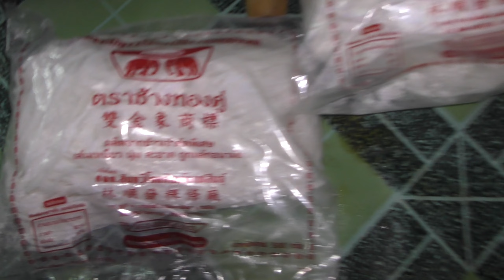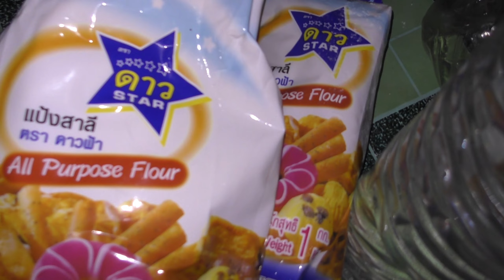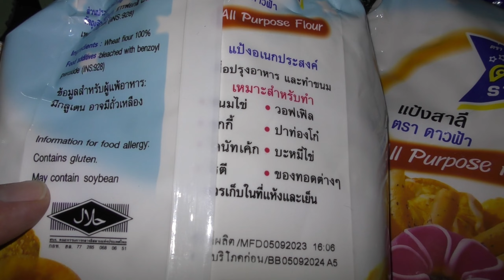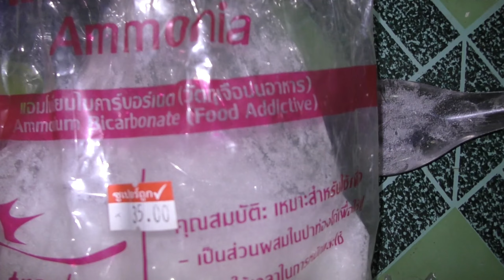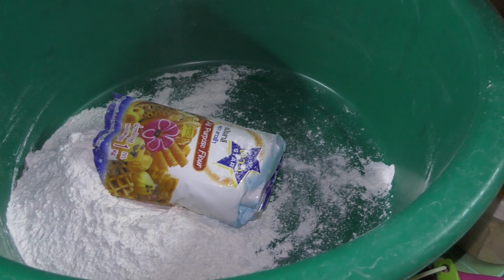Großkampftag in der Küche. Pornpana und Lee kochen für das Kathin Fest. Alles wird gespendet.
Die Speisen gehen an die Mönche und alle Besucher des Kathin Fest im Tempel. Um 2:00 morgens wird schon gearbeitet.🤠